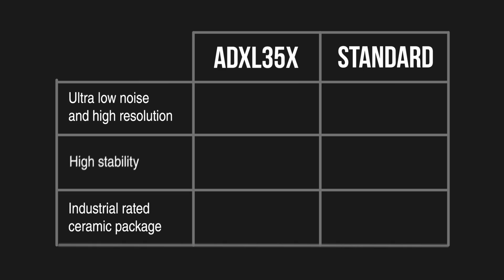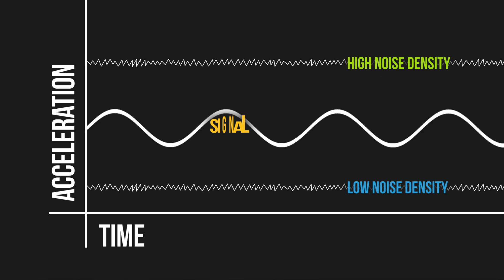Analog Devices ADXL35x Accelerometers - Featured Product Spotlight | Mouser Electronics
Analog Devices ADXL35x Accelerometers provide high-resolution vibration measurements for the early detection of structural defects via wireless sensor networks. The ADXL35x family consists of low power, ultra-low noise density 3-axis MEMS accelerometers with selectable measurement ranges, a low 0g offset drift over temperature, and excellent long-term stability.